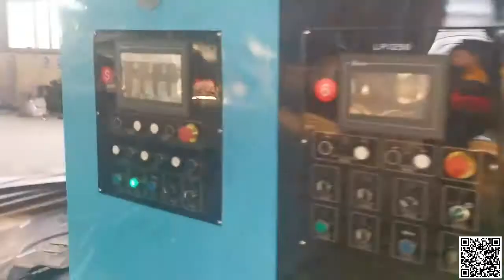300PCS/MIN High speed computerized slotter machine Diace Xinyu Cookie box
XY-V-900X2400MM Fully automatic vacuum transfer 6 colors flexo printer and slotter machine
Current running speed : 260pcs/min
Max running speed :300pcs/min
Manufacturer : DONGGUANG XINYU CARTON MACHINERY CO.,LTD
Sales Director : Mr. Diace Xu
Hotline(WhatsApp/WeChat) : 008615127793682